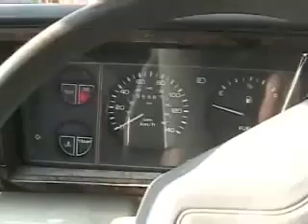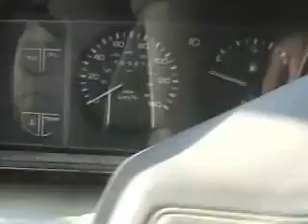Davidsfarm - [0071 - m1HUipDf5JE - HQ] - damn van won't start